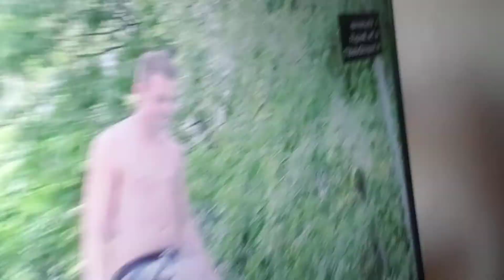SHAVING MY FACIAL HAIR!!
I shave my facial hair... so I can see what my grandmother says!!